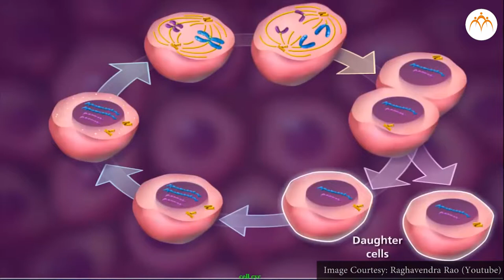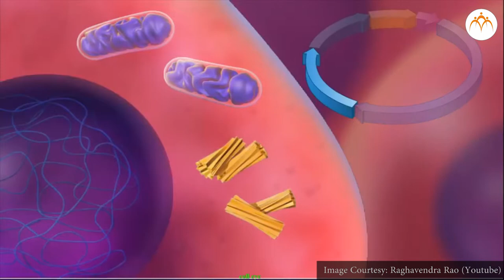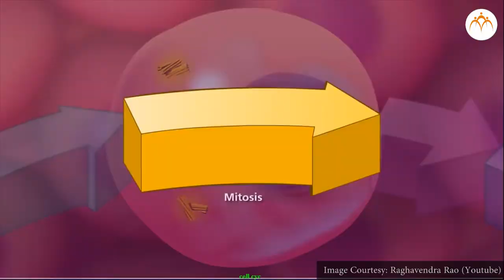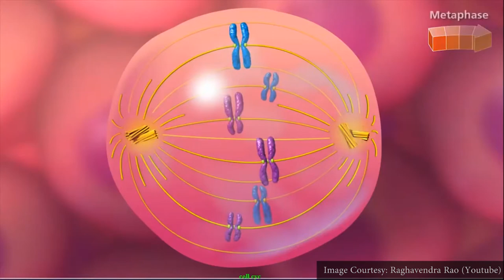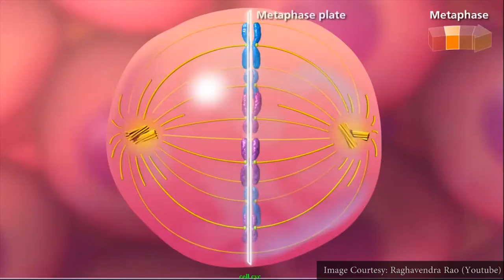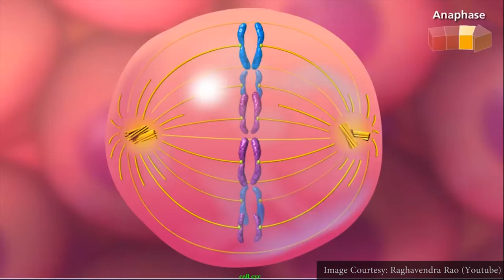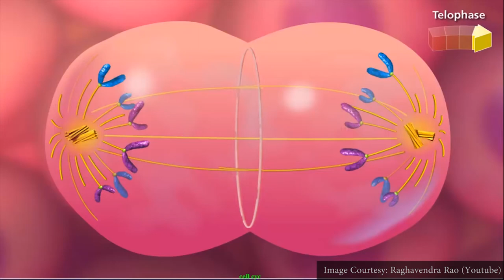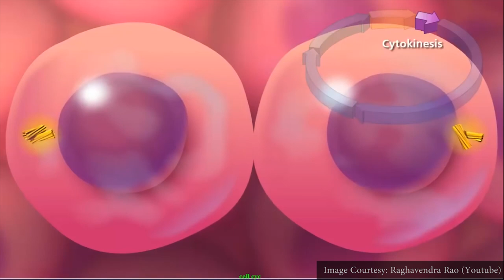सुत्री विभाजन - हिंदी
सजीवों में जीवनप्रक्रिया - 1